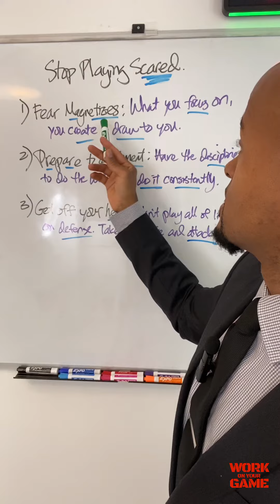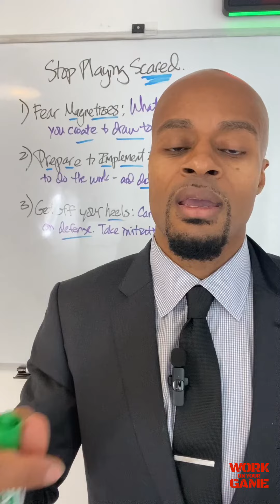How to Overcome Fear and Start Winning in Life 🏀🚀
In this video, Dre Baldwin shares powerful advice on conquering fear and stepping into your true potential. Learn how to control your mind, prepare for success, and take initiative in every area of your life. Don't let fear hold you back anymore - it's time to become the champion you're meant to be.